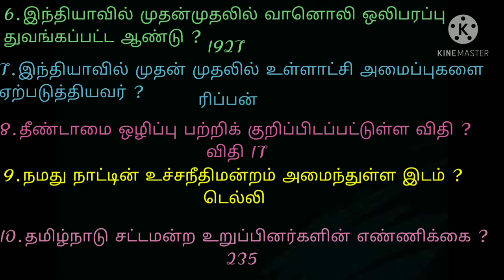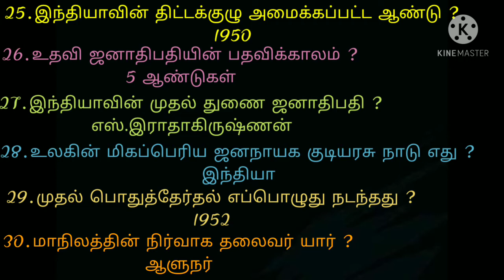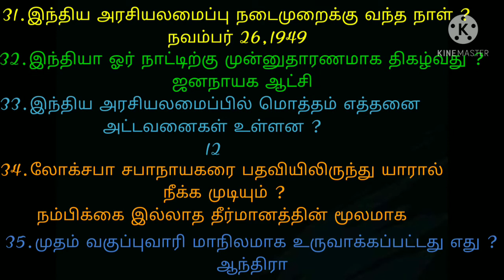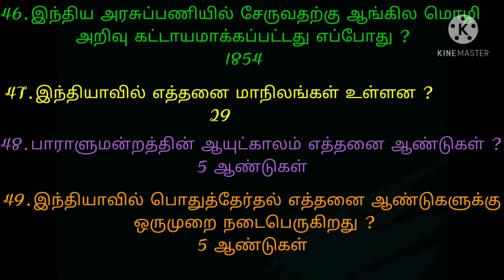General knowledge questions-answers in Tamil / 50 questions with answers /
This video contains 50 general knowledge questions with answers in Tamil. This video helps students and those who are preparing exams. So share it to your contacts.
This video is part-2. Already I uploaded part-1. Part-1 video's link is here. Watch it...